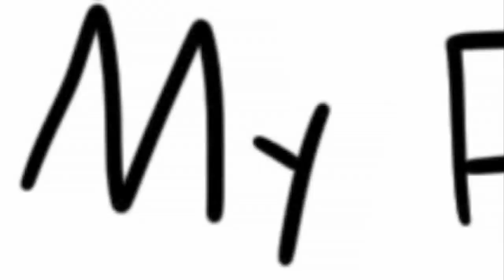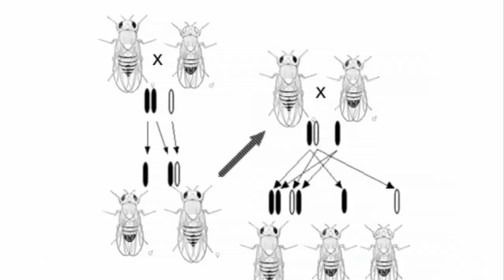Gregor Mendel - My Favourite Scientist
Gregor Mendel is considered the grandfather of genetics. His work on pea plants (and less successfully with bees) was many years before its time.

Featured in this video is Professor Yvonne Barnett, Nottingham Trent University Pro Vice-Chancellor and Head of College, Science.